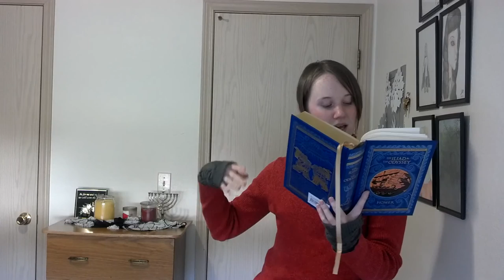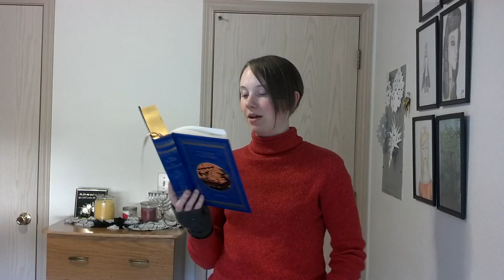The Iliad Book 2 - Samuel Butler Translation (Reupload)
There were some problems with the sound in the first twenty minutes of the last version I recorded, so I rerecorded the first part of the actual reading.  The intro still has the sound funk, but it should be fine for the rest of the video.